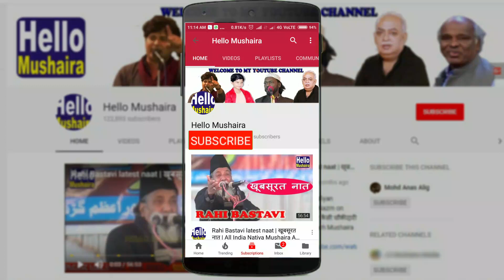खूबसूरत ग़ज़ल | बिकते हैं | Abdur Razzaq Partapgarhi | Kajrakol Mushaira 2018 | Hello Mushaira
Abdur Razzaq
All India Mushaira and KaviSammelan

Convener:- Mohd akmal
Sadar Mushaira:- Hashim Zafar Niyauji
Secretary :- Abu Shahma
Co-Secretary :- Hafizullah
Sadar Mushaira Committee :- Mohd Razique
Nazim Mushaira :- Rajab Ali Sherwani

Kajrakol Mushaira 2018
Niyauj Mushaira 2018

Shayar : Arshad Qamar, Saquib Azmi, Shadab Azmi, Mohsin Azmi, Hasan Phoolpuri, Salim Kurtaphad,Tayyab Naqqash And many New Shayars.